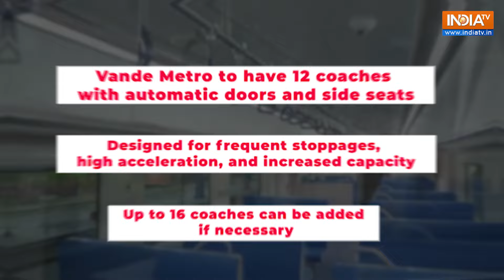India's First Vande Metro Train Rolls Out: Everything you need to know | India TV News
India's First Vande Metro Train: The Indian Railways is all set to begin trial runs of short-distance Vande Metro trains in July. Recently, the rail coach factory situated in Kapurthala, Punjab rolled out the first few coaches of India's Vande Bharat Metro rail.